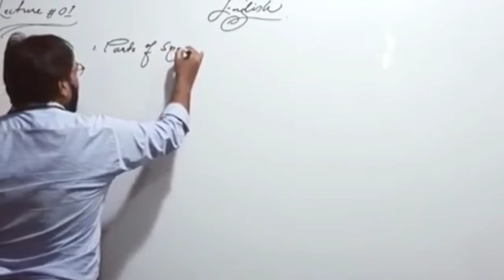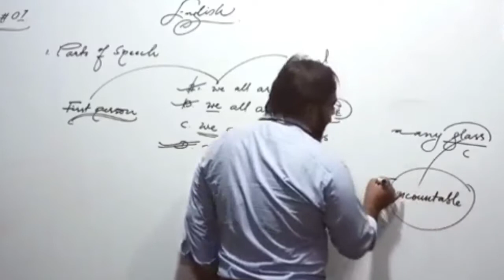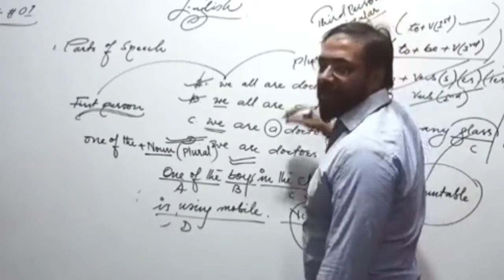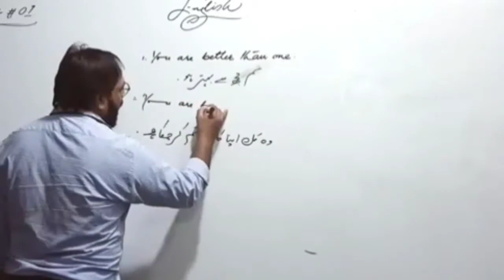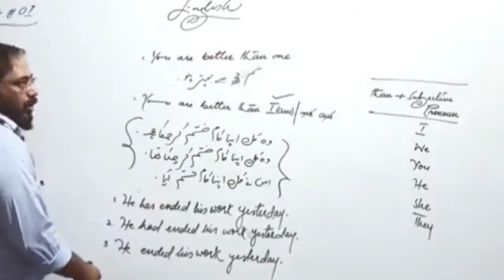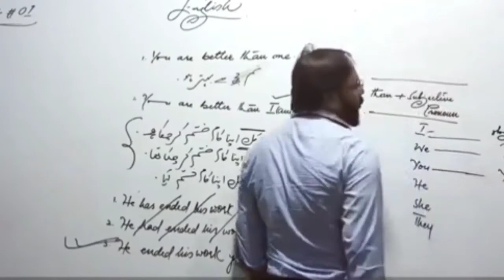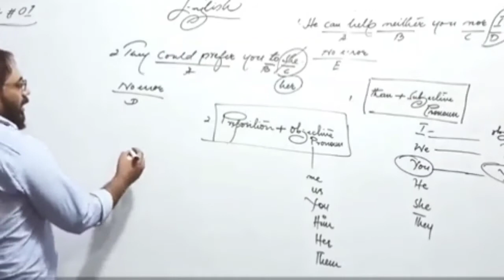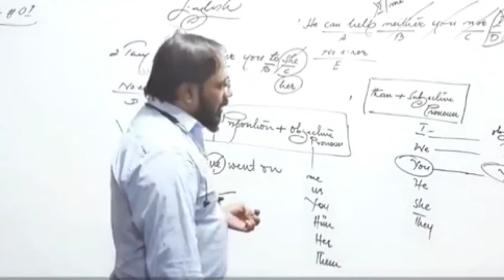Sir Tahir Hussain Gul Lec 1